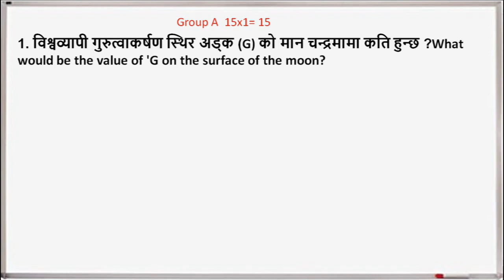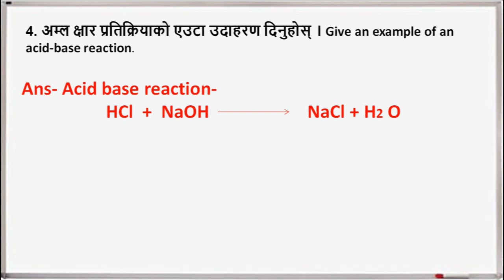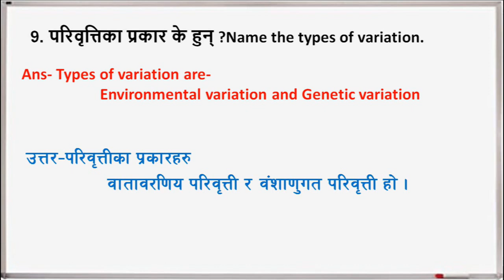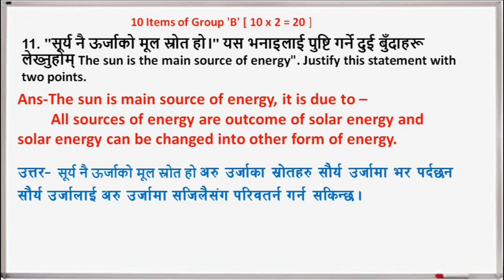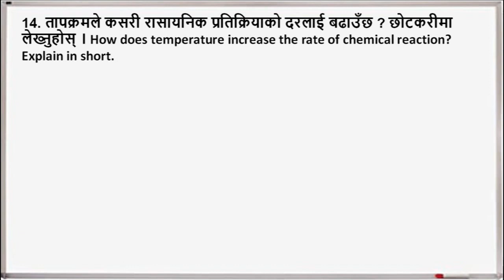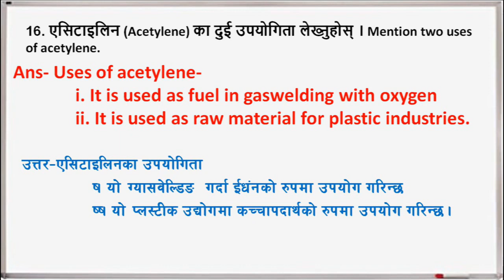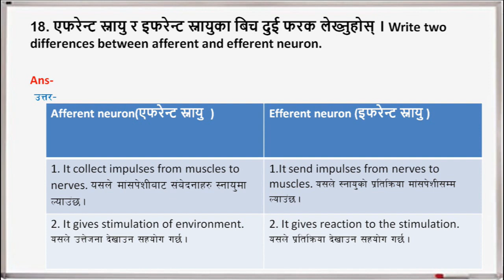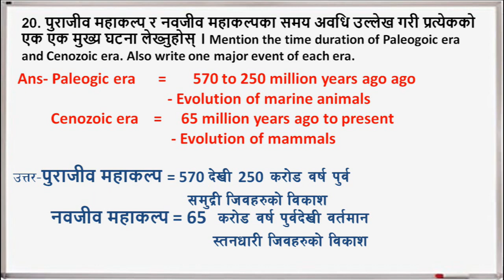Science SEE important 20 Question with Solution /SEE Science model quest. एस. ई. ई.नमुना प्रश्नउत्तर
Science SEE important 20 Question with Solution |SEE Science model question answer